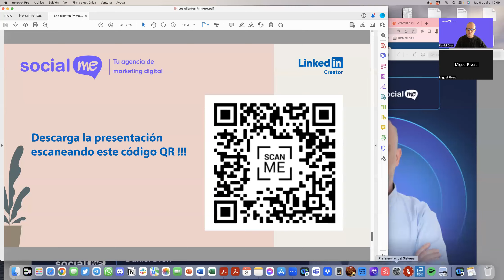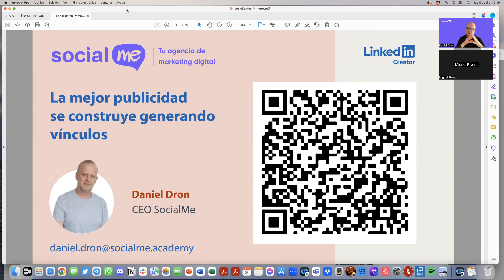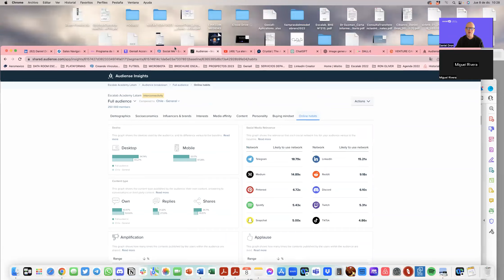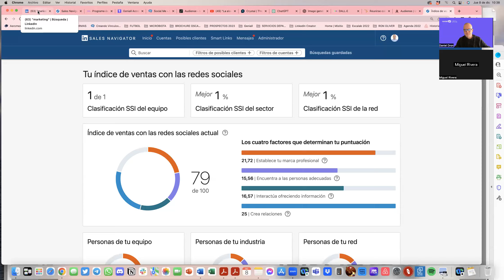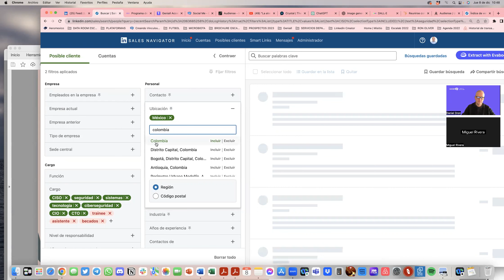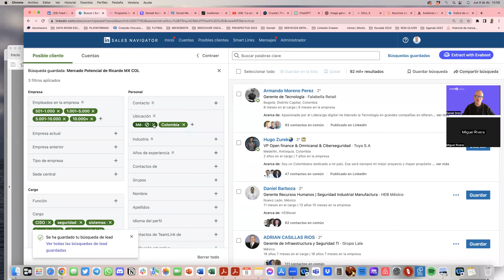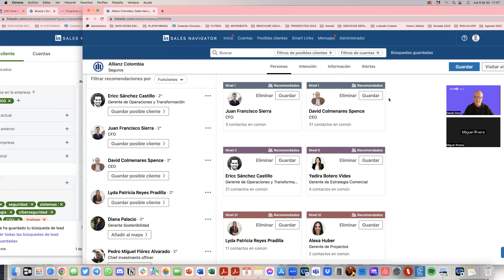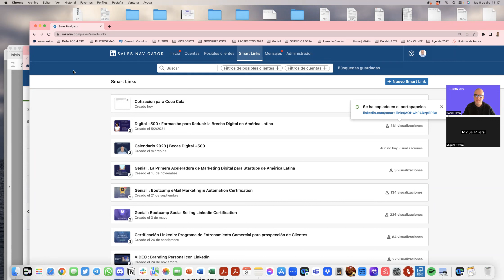La mejor publicidad se hace creando vínculos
Social Me Academy, MasterClass sobre Marketing Digital y Ventas
Host: Social Me
Speaker: Daniel Dron

Digital +500 | Una iniciativa de capacitación de Social Me y Escalab Academy para reducir la brecha digital en Latinoamérica.

Súmate a nuestro grupo de Whatsapp Digital+500 | News para colaborar y compartir conocimiento

Contacta a Social Me:

Si les interesa este tema y aún tienen preguntas o simplemente quieren hablar con nosotros para ver cómo podemos colaborar en sus estrategias digitales pueden agendar una cita ingresando a este link, elegir un día y una hora disponible para agendar